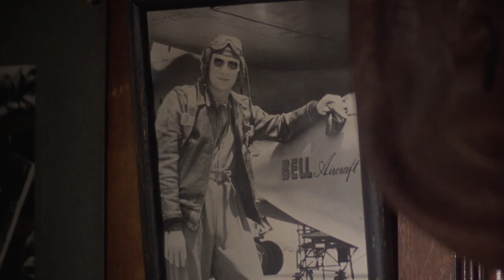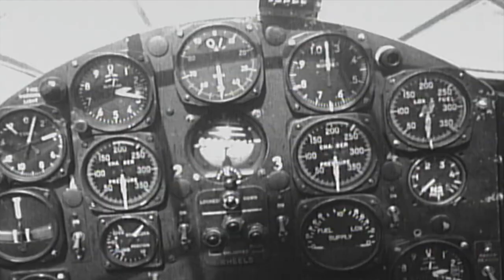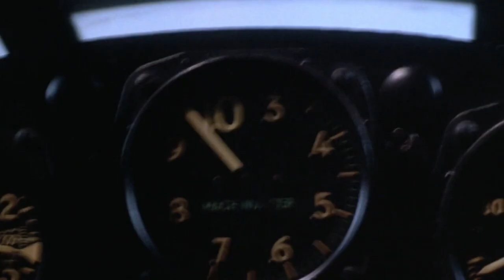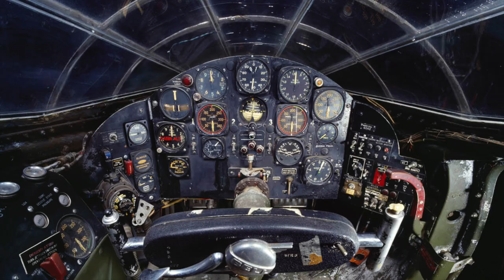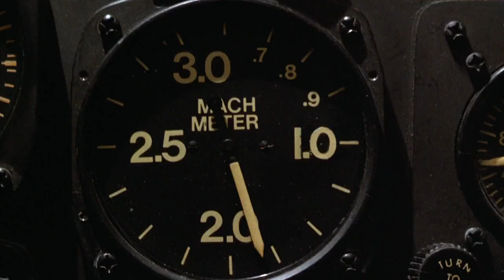Reel Engineering: The Right Stuff (1983) - Part I: Chasing the Demon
As promised, here is part 1 of my 4-part review of my favourite film: the 1983 Space Race epic ‘The Right Stuff.’